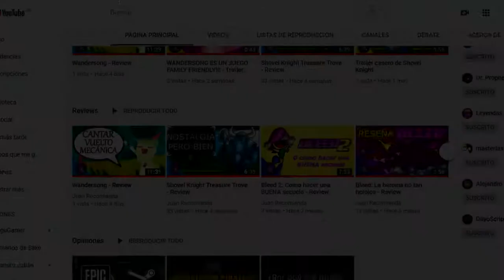Shovel Knight: King of Cards - Review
La última campaña de este maravilloso juego, recomiendo que te veas primero mi review de Shovel Knight, ya que en este vídeo asumo que sepan mi opinión sobre las otras 3 campañas.

El edit del final no es mío, es de la review de King of Cards que le hizo Snoman Gaming (En la cual entrevistó a dos de los desarrolladores del juego)

Canciones usadas:
Shovel Knight King of Cards ost: Cruise Control - Pride Before Order - A Proclamation Most High - The Buzz in the Grotto Joustus, Just a Minuet

Shovel Knight ost: Strike the Earth! - Flowers of Antimony